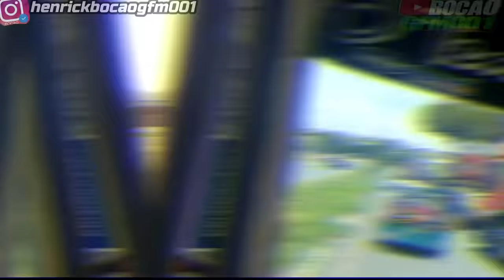CHEGANDO EM UBERLÂNDIA + MOSTRANDO O ENCONTRO PARTE 02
▬▬▬▬▬▬▬▬▬▬▬ஜ۩۞۩ஜ▬▬▬▬▬▬▬▬▬▬▬▬
  ▓▓▓▒▒▒░░░ LEIA A DESCRIÇÃO DO VÍDEO ░░░▒▒▒▓▓▓
 ▬▬▬▬▬▬▬▬▬▬▬ஜ۩۞۩ஜ▬▬▬▬▬▬▬▬▬▬▬▬

MUSICA USADA NA ABERTURA DO VIDEO
01➦ Alan_Walker_Style_Nothing_At_All(New_Song_2019

MUSICA FINAL ➦Damon_Empero_ft.Veronica-_Vacation[_King_Step_Release]__Tropical_House

PARCEIROS🔴

●▬▬▬▬▬▬▬▬▬ஜ۩۞۩ஜ▬▬▬▬▬▬▬▬▬●
.                   I🍏🍏🍏🍏🍏🍏I
        l🍏🍏🍏🍏🍏🍏🍏l
  / 😎  l  | 🍏🍏🍏🍏🍏🍏🍏I
| l l \